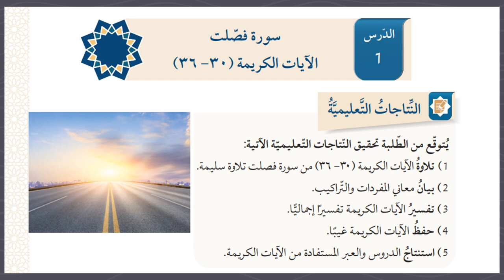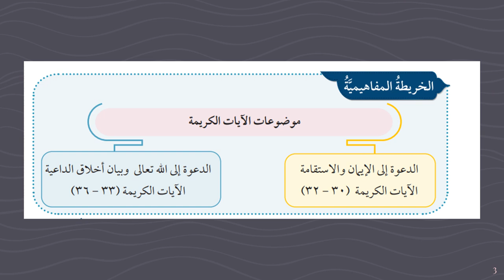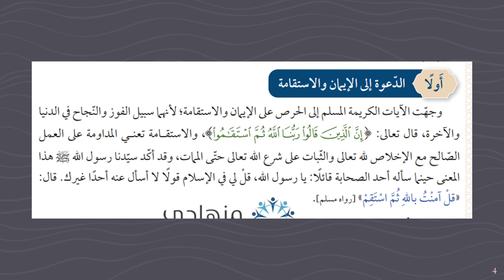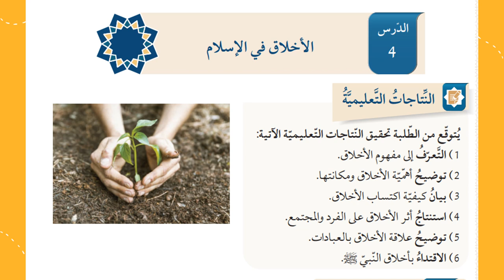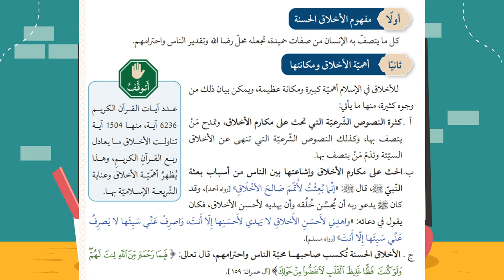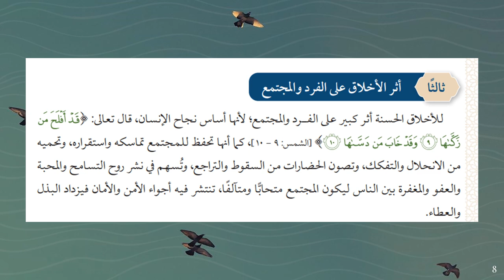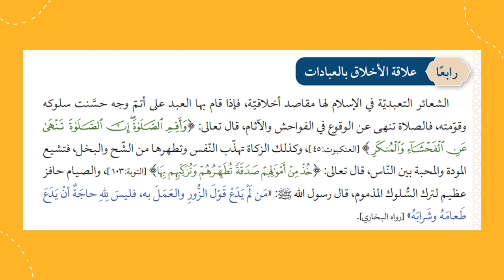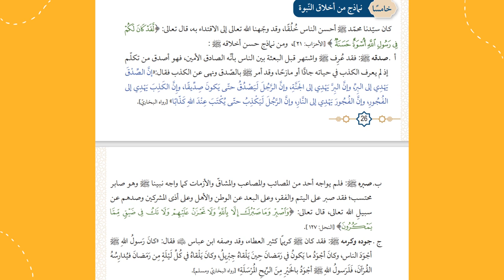التّربية الإسلاميّة الصف الحادي عشر الأسبوع الرابع عشر -المعلمة منال زكارنه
توضح المعلمة مادة الأسبوع الرّابع عشر لمادة التربية الإسلامية